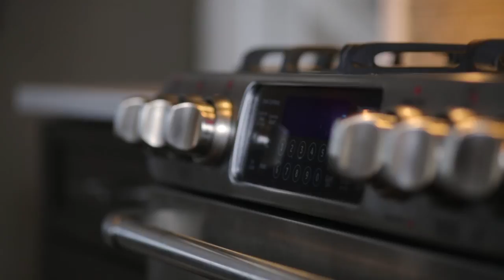7155 Mount Forest Lane, Niagara Falls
Entertain. Timeless. Family.

The Home: From the moment you enter this classic Victorian homes front foyer you’ll love the presence of the centre staircase, formal living rm to the right and dining rm to the left. Slide through to the back and fall in the love with the Chef’s kitchen. A social island and main floor family rm that was born to entertain.  Complete with pine vaulted ceilings and a gas fireplace.  4 great size rooms up with an ensuite in the Master. Fully finished basement to send the guys downstair to enjoy the big game or the kids down there for hours.  The Location: in the heart of best of Stamford. This executive home is canopied by the mature canopy of the community and is within minutes to the hwy and secs to Fireman’s Park, running and biking trails. Best schools in the city. The Lifestyle. What a dream place to raise your family. Fire up the bbq for pool parties or turn the key and go. This home was born to  entertain.